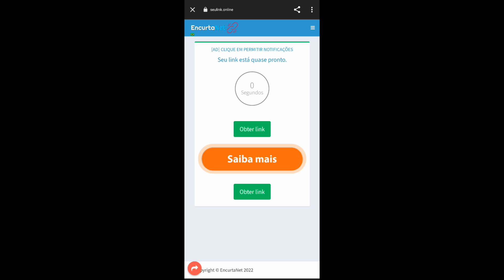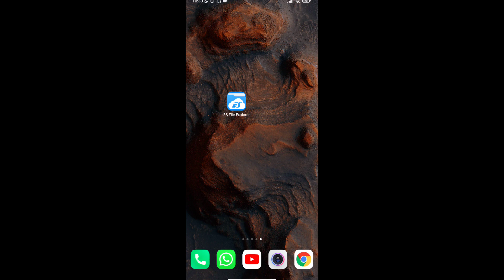COMO INSTALAR O ADDON/MOD DO AVARITIA IGUAL DE PC PARA MINECRAFT PE! (Bedrock edition)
🔘 gerenciador -
Zarchiver

💎Team FamiliaMobile